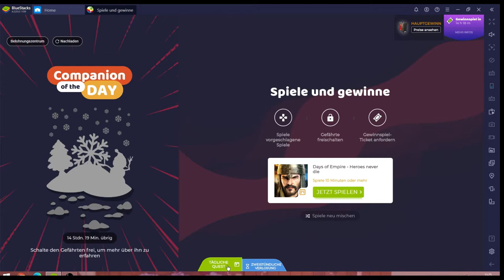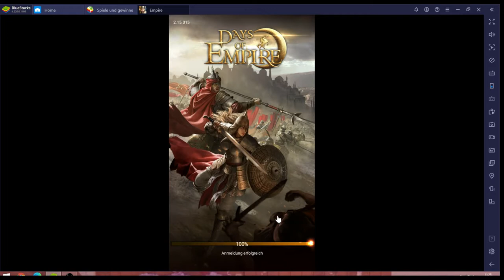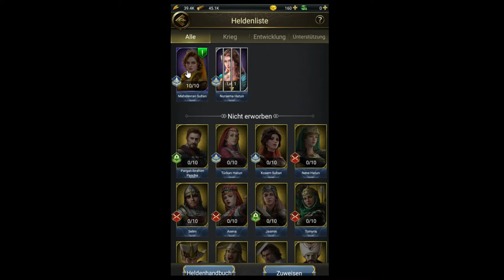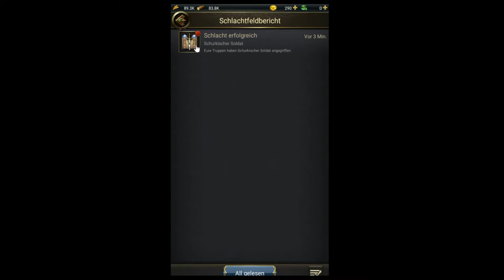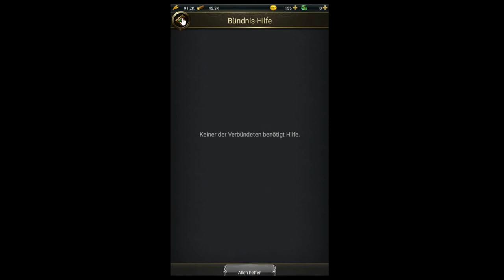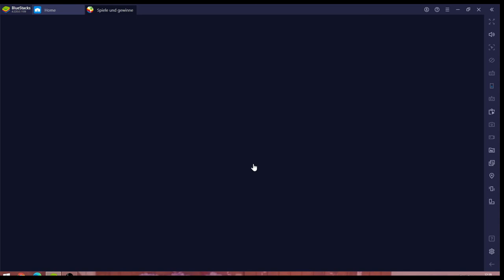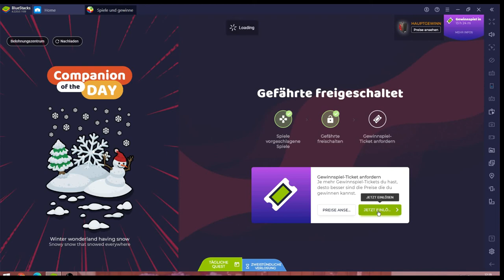Empire #23.08 JndT [XL] (BlueStacks)